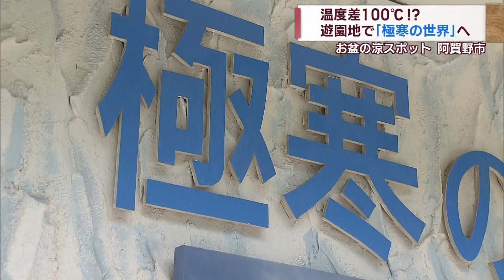遊園地で極寒体験 温度差100℃!?お盆休みに間に合う？涼スポット スーパーJにいがた8月14日OA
お盆休みにまだ間にあう？まだ続く暑さの中で行ってみたい涼スポットを紹介します。
暑すぎて、お盆休みでも客足が鈍いという阿賀野市のサントピアワールド。恒例の奇抜なアイディア、暑さを逆手に取った「ギリギリアトラクション」もありますが、合わせて楽しみたい、定番の「極寒アトラクション」があります

2023年8月14日放送時点の情報です